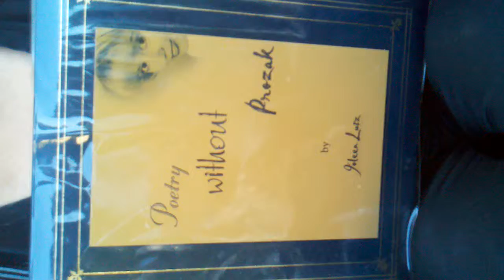Poetry Without Prozak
AGT audition